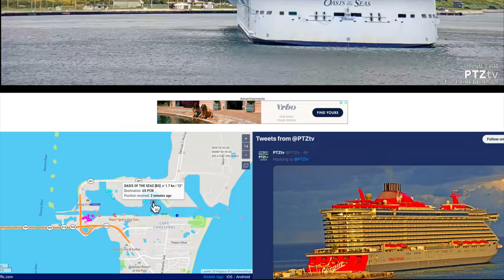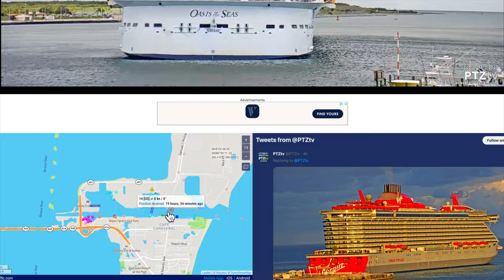NASA Space X Crew 5 Launch